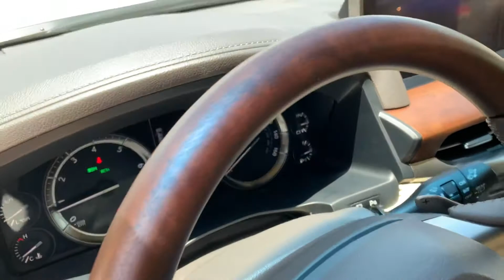2016 Lexus LX 570 4x4